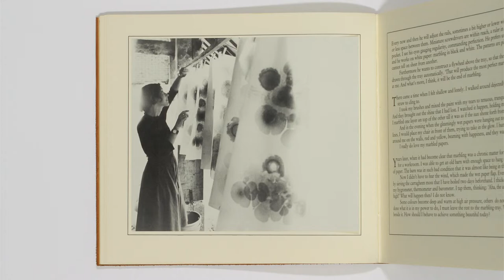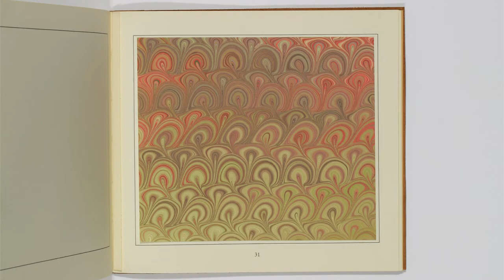For the love of books: Marbled paper by Karli Frigge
Karli Frigge. Marbled paper. Buren, Netherlands: Antiquariaat Frits Knuf, 1985.